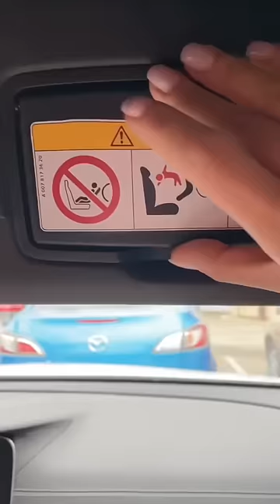УВЕЛИЧИЛА ГУБЫ | МУЖ АБЬЮЗЕР😂